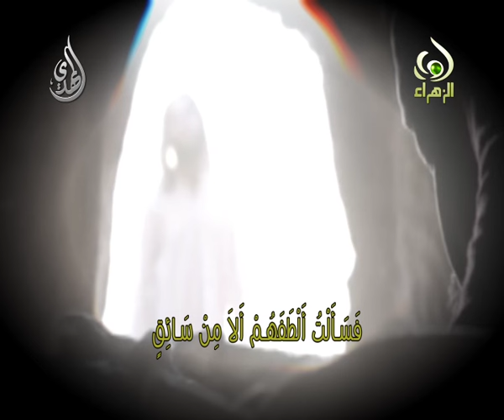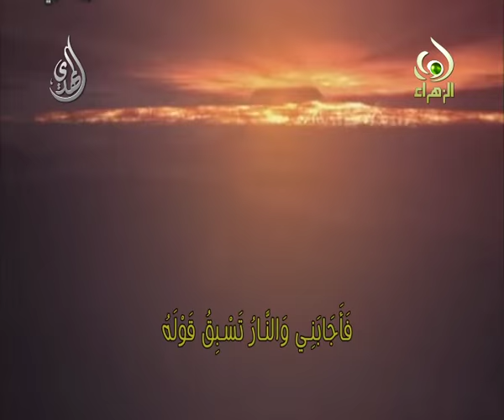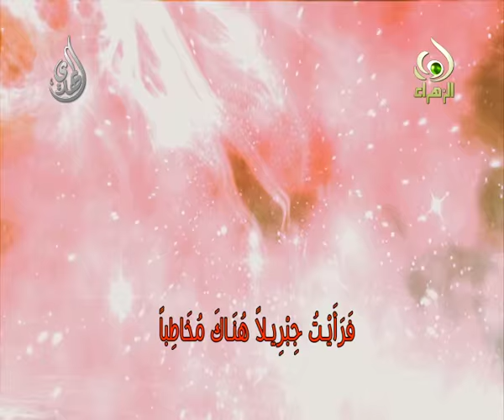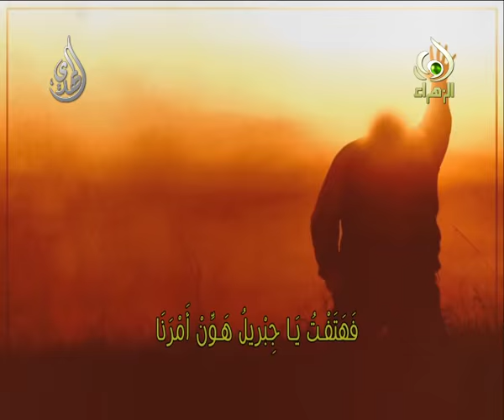وذهبت في يوم القيامة - سيد رضا نور الدين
وذهبت في يوم القيامة
 سيد رضا نور الدين